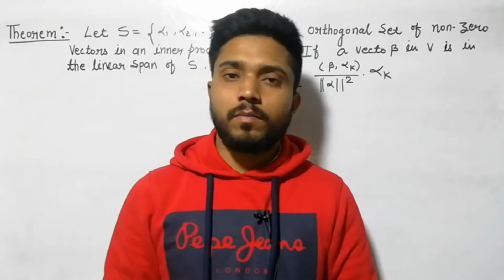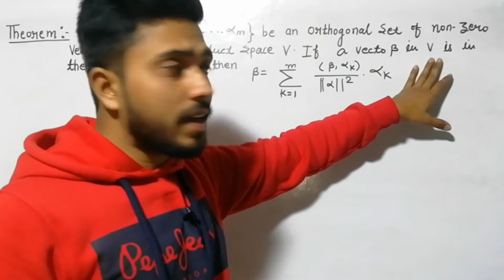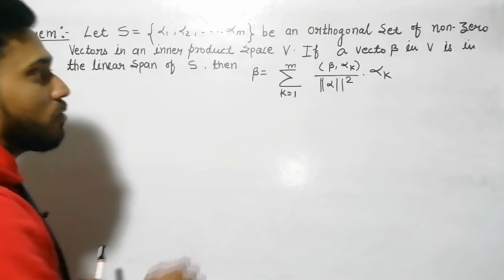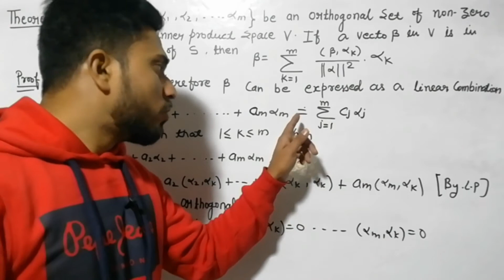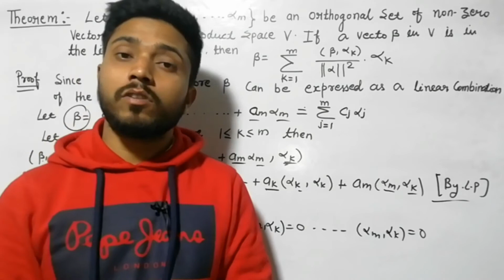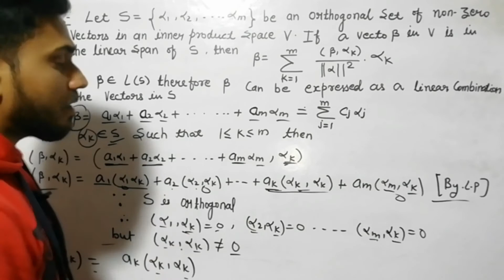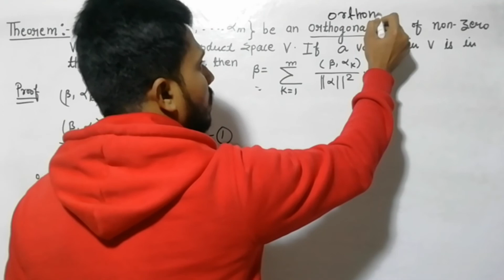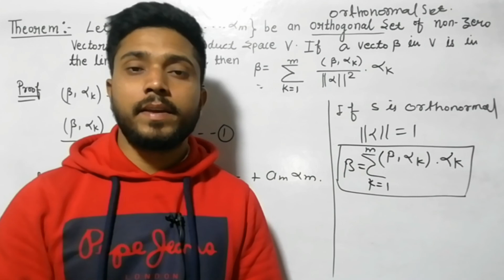Linear algebra | orthogonal set theorem proof | theorem of orthogonal set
Some important video lectures

Orthogonal and orthonormal  set definition

Definition orthogonality

Some questions solution

Normed vector space

Triangle inequality video link...

Normed vector space definition
Distance of vectors in an inner product space

Cauchy schwarz inequality theorem proof
Schwarz inequality theorem proof

Some previous video links

Inner product space theorem proof 1

Inner product space theorem proof 2

Inner product space theorem proof 3

Inner product introduction part

Inner product some properties proof

Inner product space definition explaining

Solve example of inner product space

Norm or length of vector in inner product space and unit vector definition

Playlist of some topics of higher mathematics
B.Sc. M.Sc. and B.Tech math

Mechanics  ( statics + dynamics )

Complex analysis

Theorem proof
Theorem of linear algebra
Important theorem of linear algebra
Theorem of inner product space
Inner product space theorem proof
Inner product space theorem proof in hindi
Theorem explanation in hindi
Theorem proof in hindi
Inner product space linear algebra theorem proof